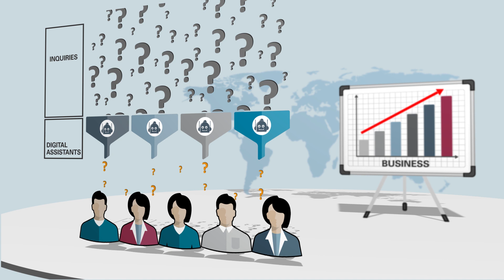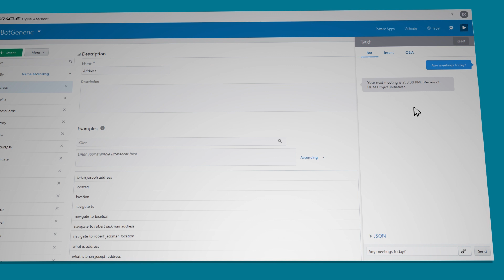Oracle Digital Assistant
Introducing Oracle Digital Assistant. Build, deploy, manage, and analyze intelligent, conversational interfaces (chatbots) so that you can engage customers in a proactive, personalized way, at scale across web, mobile, and messaging platforms.